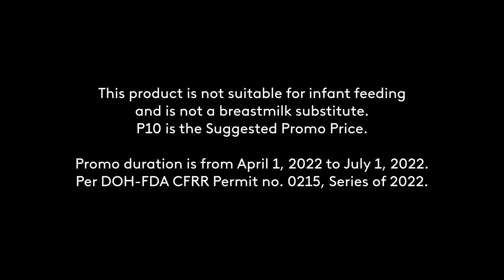Bear Brand Swak Pack Radio Ad Q2 2022 45s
Bear Brand Swak Pack P10 Promo is extended until July 1, 2022!

DRPS Two 1897: Bear Brand Swak Pack Radio Ad Q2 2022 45s